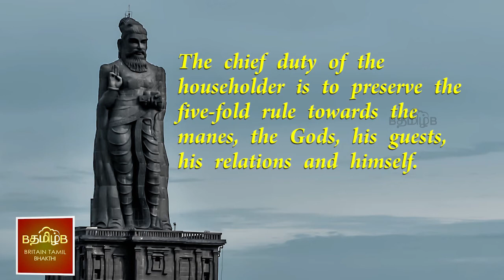குடும்பத் தலைவனின் சிறந்த கடமை இதுவே!